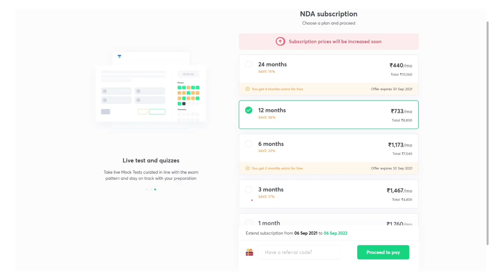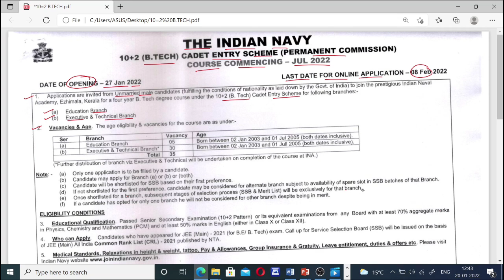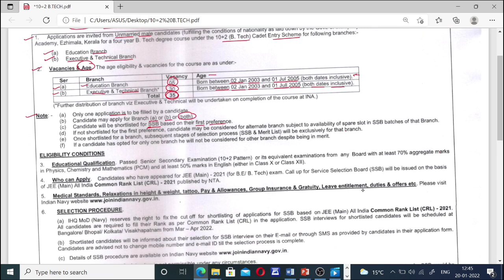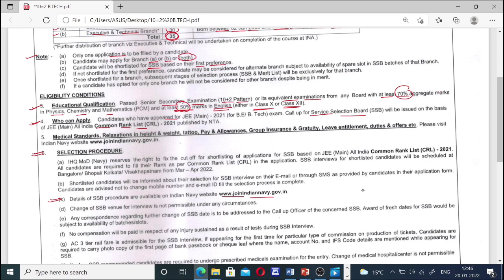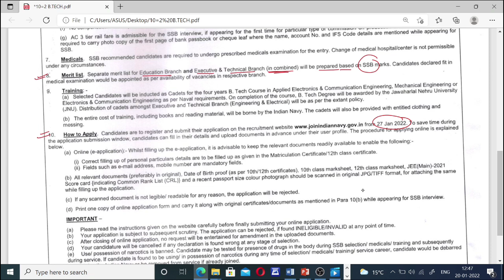Indian Navy 10+2 B.Tech Entry July 2022 | Notification Out | Eligibilty | Selection Process | Apply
Indian Navy 10+2 B.Tech Entry July 2022 | Notification Out | Eligibilty | Selection Process | How to Apply

हेलो दोस्तों आज इस वीडियो में हम बातें करने वाले है Indian Navy की New Vacancy के बारे में आपको बता दें कि Indian Navy में 10+2 B.Tech Entry ssc Officer की New Bharti आ गई है इन वैकेंसी (भर्ती) में कौन-कौन आवेदन कर सकते है Age Limit,
Eligibility Criteria, Education Qualifications, Online Application Form Date and Last Date क्या होगी भर्ती की पूरी जानकारी आपको इस वीडियो में देने वाले है